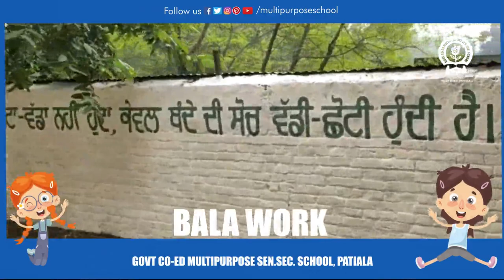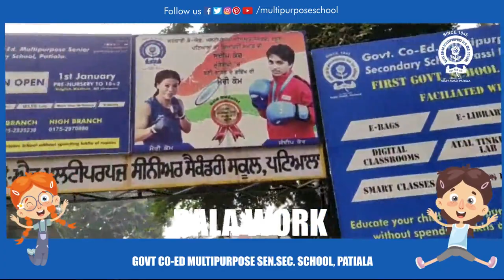Govt Co_Ed Multipurpose School Bala work